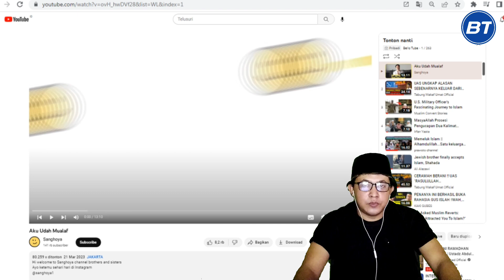LAGI, YOUTUBER KOREA MASUK ISLAM‼️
Youtuber korea masuk islamim loh kok ga di krusten aja kan enak.